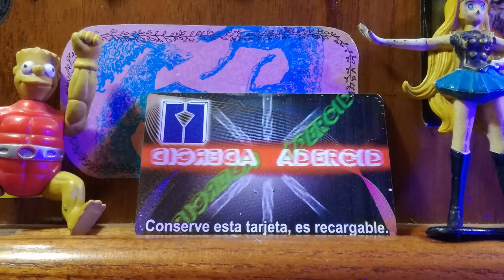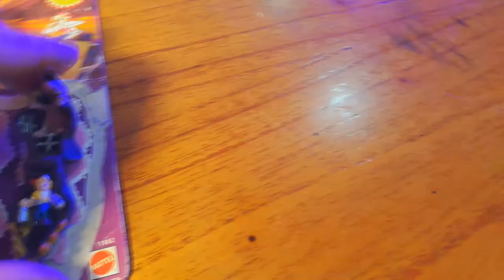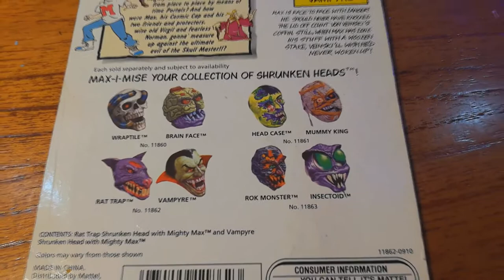Shrunken Heads de Mighty Max, diversión en miniatura!